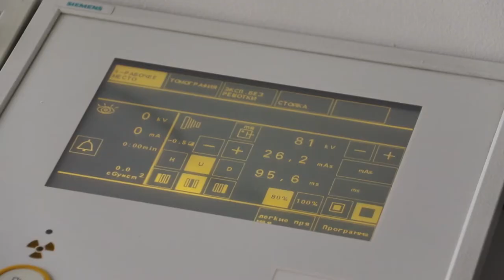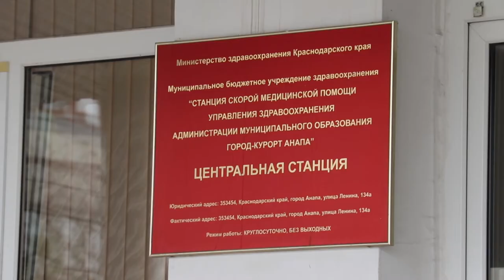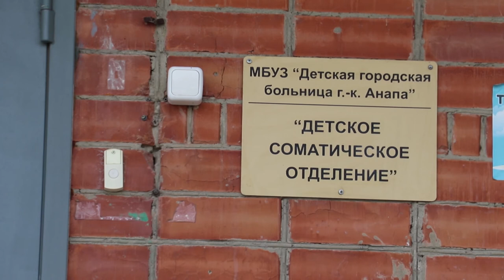Комиссия Совета по правам человека посетила Анапу